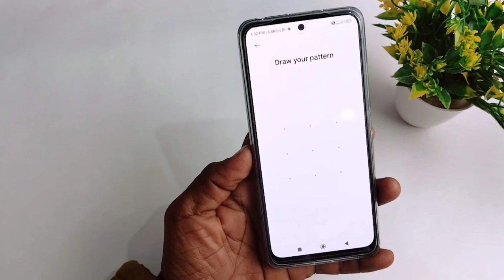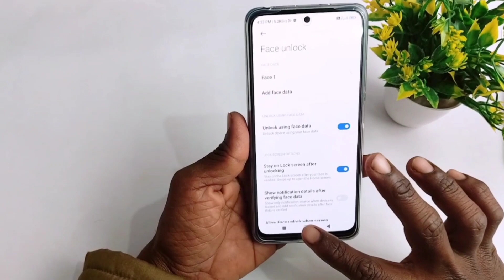redmi note 11 face lock setting | how to set face lock in redmi note 11